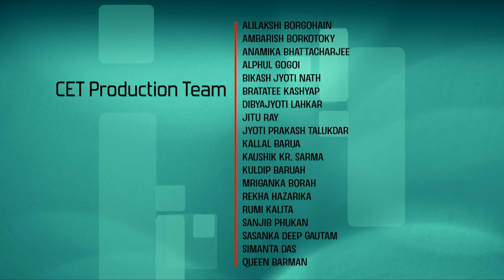Lec 73: Covariance Matrices